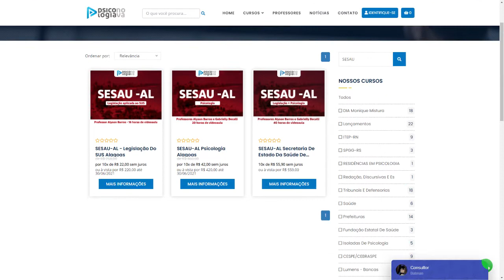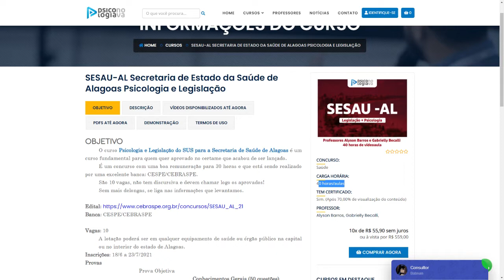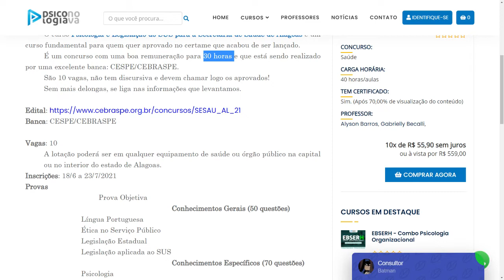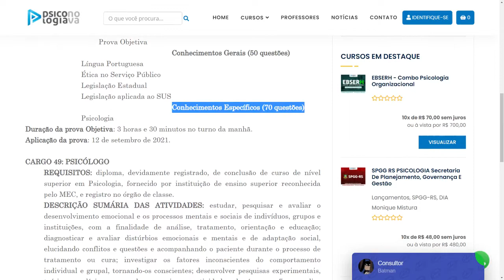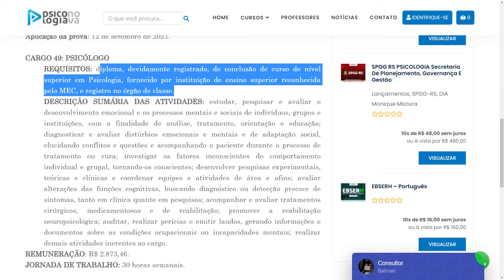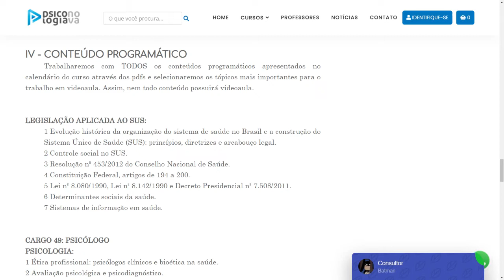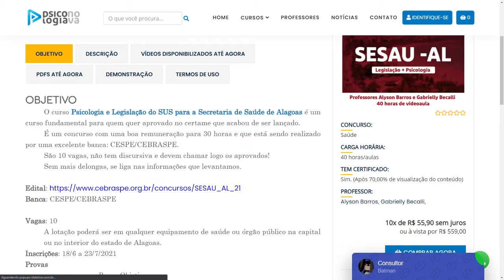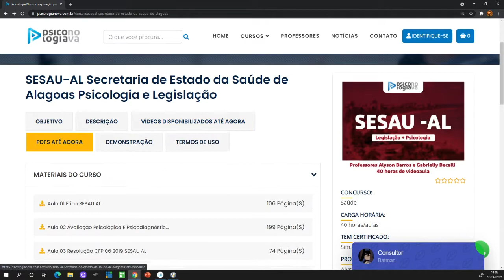Concurso SESAU-Alagoas Psicólogo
Vagas: 10
Inscrições: 18/6 a 23/7/2021

LEGISLAÇÃO APLICADA AO SUS:
1 Evolução histórica da organização do sistema de saúde no Brasil e a construção do Sistema Único de Saúde (SUS): princípios, diretrizes e arcabouço legal.
2 Controle social no SUS.
3 Resolução nº 453/2012 do Conselho Nacional de Saúde.
4 Constituição Federal, artigos de 194 a 200.
5 Lei nº 8.080/1990, Lei nº 8.142/1990 e Decreto Presidencial nº 7.508/2011.
6 Determinantes sociais da saúde.
7 Sistemas de informação em saúde.

CARGO 49: PSICÓLOGO
PSICOLOGIA:
1 Ética profissional: psicólogos clínicos e bioética na saúde.
2 Avaliação psicológica e psicodiagnóstico.
2.1 Fundamentos e etapas da medida psicológica.
2.2 Instrumentos de avaliação: critérios de seleção, avaliação e interpretação dos resultados.
2.3 Técnicas de entrevista.
2.4 Laudos, pareceres e relatórios psicológicos, estudo de caso, informação e avaliação psicológica.
3 Teorias e técnicas psicoterápicas.
3.1 Psicoterapia individual, grupal, de casal e de família, com crianças, adolescentes e adultos.
3.2 Abordagens teóricas: psicanálise (Freud, M. Klein, Winnicot, Lacan), cognitivo-comportamental (Skinner, Beck), humanista-existencial (Rogers, Perls), sócio-histórica (Vygotsky, Luria) e psicodrama (Moreno).
4 Psicopatologia.
4.1 Transtornos de humor.
4.2 Transtornos de personalidade.
4.3 Transtornos relacionados ao uso e abuso de substâncias psicoativas.
4.4 Transtornos de ansiedade.
4.5 Transtorno do estresse pós-traumático.
4.6 Transtornos depressivos.
4.7 Transtornos fóbicos.
4.8 Transtornos psicossomáticos.
4.9 Transtornos somatoformes.
4.10 Esquizofrenia.
4.11 Outros transtornos psicóticos.
4.12 Estruturas clínicas (neurose, psicose e perversão).
5 Psicologia da saúde.
5.1 Psicologia hospitalar: ética em saúde e no contexto hospitalar.
5.2 Processo saúde-doença (doenças crônicas e agudas).
5.3 Impacto diagnóstico.
5.4 Processo de adoecimento.
5.5 Enfrentamento da doença e adesão ao tratamento.
5.6 Teorias e manejos do estresse.
5.6.1 Teorias e manejo da dor.
5.6.2 Estilos de enfrentamento.
5.6.3 O impacto da doença e da hospitalização sobre o doente e a família.
5.7 Ações básicas de saúde.
5.7.1 Promoção.
5.7.2 Prevenção.
5.7.3 Reabilitação.
5.7.4 Barreiras e comportamentos de saúde.
5.7.5 Níveis de atenção à saúde.
5.8 Equipes interdisciplinares: interdisciplinaridade e multidisciplinaridade em saúde.
5.9 O papel do psicólogo na equipe de cuidados básicos à saúde.
6 Intervenção psicológica em problemas específicos.
6.1 Terceira idade e violência.
6.2 O processo de envelhecimento e as doenças crônicas e degenerativas.
6.3 Tratamento e prevenção da dependência química: álcool, tabagismo, outras drogas e redução de danos.
6.4 Outras demandas específicas de intervenção psicológica.
7 Psicologia institucional.
7.1 Objetivos e níveis da higiene mental.
7.2 Promoção da saúde como paradigma restruturante de intervenção: o papel do psicólogo nessa perspectiva e sua inserção na equipe multidisciplinar.
7.3 Objetivos, métodos e técnicas de intervenção do psicólogo no campo institucional.
8 PRC MS nº 3/2017.